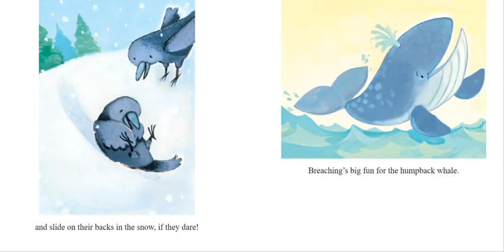How Do Penguins Play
This playful rhyming Little Golden Book asks, "How do penguins play?" Children will delight in watching bear cubs, seals,  penguins, monkeys, and other animal friends frolicking joyfully with each other. Adorable pastel illustrations show these animals playing king-of-the-hill, keep away, and other fun and familiar games.